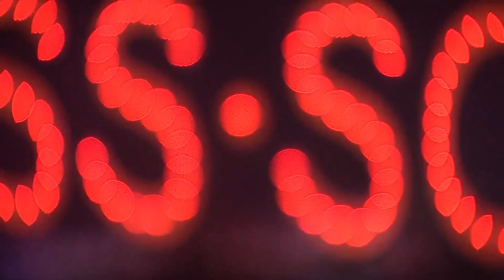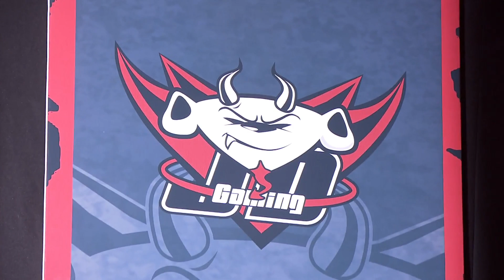【LPL夏季賽】第4週 JDG vs SS #2